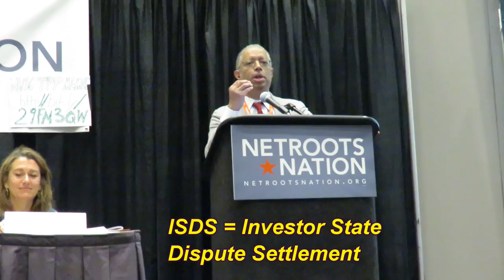TPP Agreement is Not about Trade, NN 2016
The Trans-Pacific Partnership agreement is not about trade!   Dr. William Spriggs, professor of Economics,  explains what the TPP is really about and why it is so dangerous.  This is part of his presentation at Netroots Nation 2016.